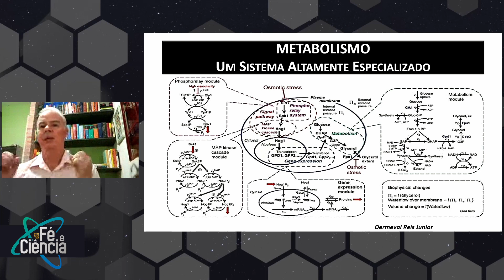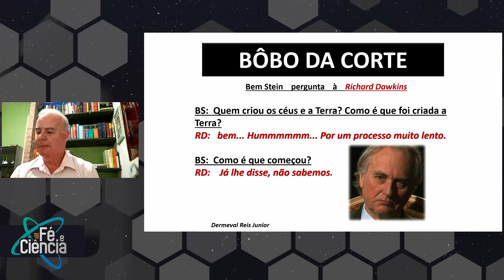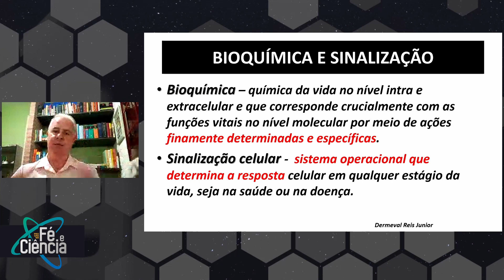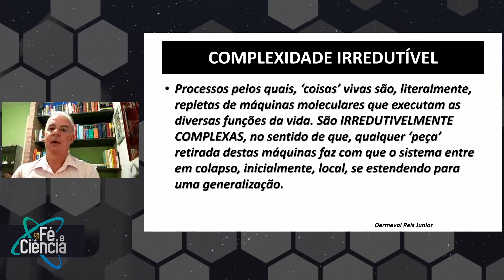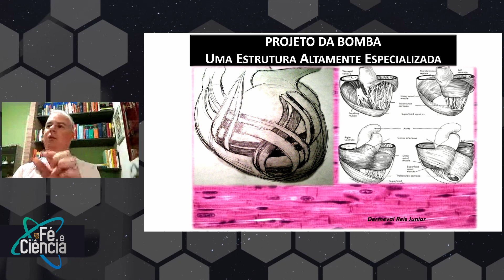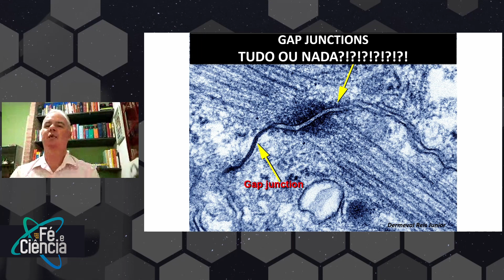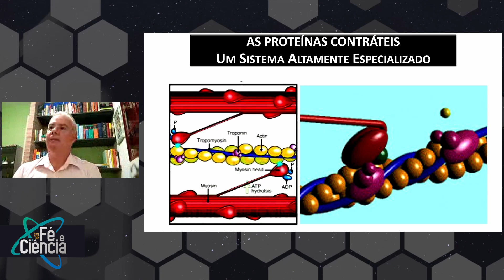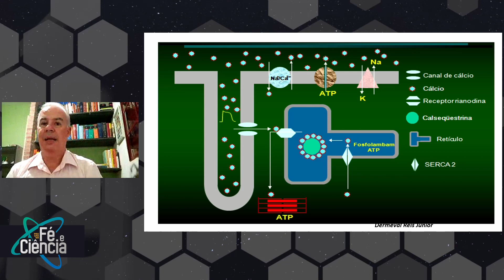O assombrosamente maravilhoso coração humano | Dr. Dermeval Reis Jr. | Episódio 33 | Fé & Ciência